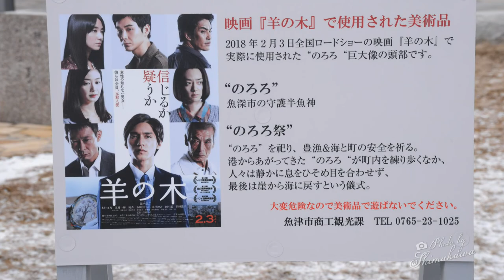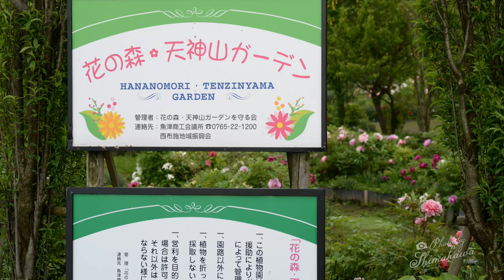ぶらり撮影散策♪ Photo by Shimakawa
【撮り歩いた順に掲載】

魚津神社
砺波（散居村）
魚津市（蜃気楼ロード）
魚津水族館
富山市（金岡邸）
富山市（とやま土人形工房）
魚津市（海の駅蜃気楼）
東京タワー（SAKURA EASTER）
井の頭公園（動物園）
ジブリ美術館
魚津海岸
石川県（七尾鉄道）
富山市（松川べりの桜）
富山中央植物園
朝日町（春の四重奏）
長野県（美ヶ原）
魚津市（花の森天神山ガーデン）
埋没林博物館と僧ヶ岳
黒部 総合運動公園
魚津市（蜃気楼Aランク出現）
長野白馬村～河童橋
魚津市（東山円筒分水槽）
黒部市（くろべ牧場）
魚津水族館
石川県（小松基地航空祭）
砺波市（四季彩館）
長野県（戸隠神社奥社～ 鏡池）
石川県（白山白川郷ホワイトロード：姥ヶ滝）
高岡市（古城公園）